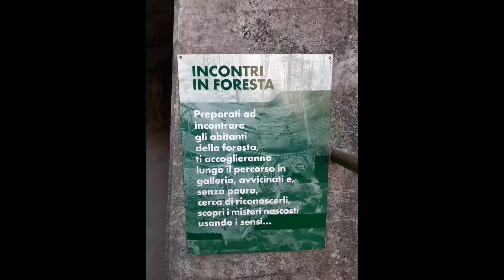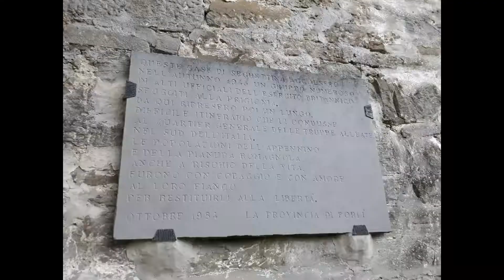Ridracolando ottobre 2018